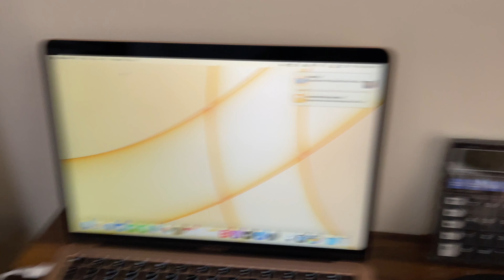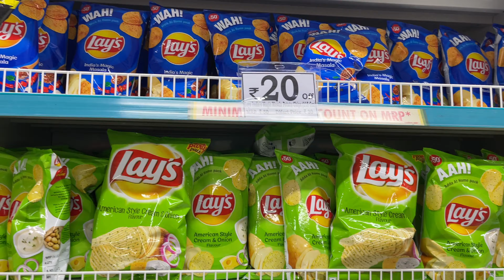डी-मार्ट जाने से पहले ये वीडियो जरूर देखें 😮 | Don't Do This Mistake Ever 🤐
Vlog #92
Watch This Complete Vlog on your 4K device to enjoy it in the best quality.